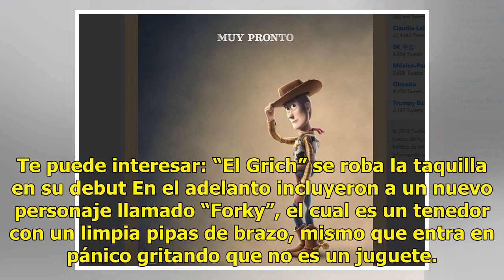Disney presenta adelanto de Toy Story 4 - El Diario de Yucatán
Disney Pixar dio el primer adelanto de la película animada Toy Story 4, misma que se estrena en 2019. En el vídeo se puede observar a los personajes principales de la animación, realizando una rueda y  girando, de fondo se escucha la canción “Both Sides Now”, interpretada por Judy Collins. Te puede ...